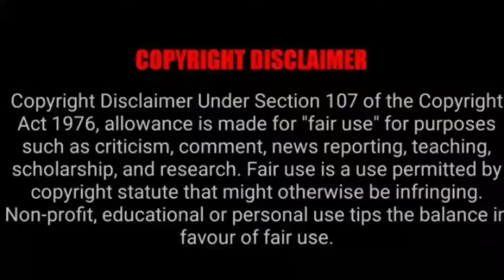Astronauts jumping spinning in space station special Hindi video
credit-NASA.gov nasa Johnson